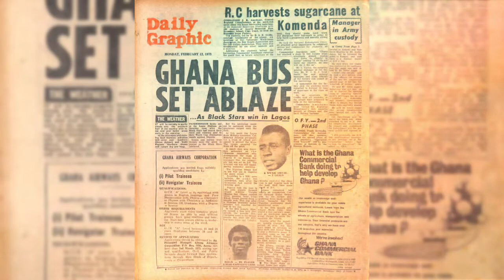GHANA BLACK STARS QUALIFY FOR FIFA WORLD CUP 2022, PREZ CONGRATS THEM, JUBILATION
After a 1-1 draw The National soccer team of Ghana, qualifies for the four year annual tournament in Qatar, as the Stars jubilate , Nigerian fan destroy their stadium